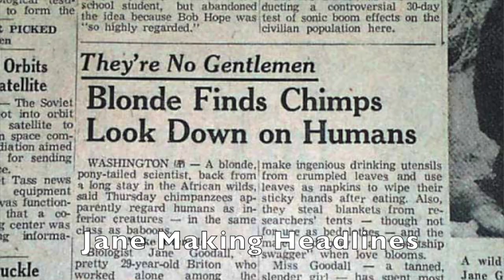Feminist Cocktail Hour #25: Go With The Flo (Jane Goodall)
We're celebrating Earth Day and raising our glasses to another famous Jane, primatologist and animal advocate: Jane Goodall. Mix up a bananalicious cocktail named in honor of one of Jane's favorite (FEMINIST) chimps, alpha female--Flo!

Go With The Flo Recipe:
1 oz. Light (Coconut) Rum
1 oz. Dark (or Spiced) Rum
1 oz. Banana Simple Syrup
1/3 oz. Lime Juice
Dash of Bitters (Traditional or Orange)

**My episodes are generally researched, filmed and posted in just a few hours. I strive for accuracy, but occasionally there are errors or omissions.

--I do not, in this video discuss Jane's marriage to Hugo beyond the fact that they were married. They did divorce in 1974 after 10 years of marriage. Jane remarried in 1975, her second husband (who was a parks director and government official in Tanzania) died after five years together.

--I feel foolish in failing to note that part of Jane's activism includes her fight to end animal testing worldwide. Though activists have made strides on this front, in 2017 almost 75,000 monkeys were used for testing purposes in the US.

**If you are interested in learning more about Jane Goodall here are some resources you might enjoy.

--Most of this episode was sourced from a documentary by National Geographic called  "Jane" (2017)which is currently streaming on Hulu. A follow-up documentary about the latter half of Jane's career called The Hope is being released today (Earth Day 2020). There are more than 40 documentaries about Jane.